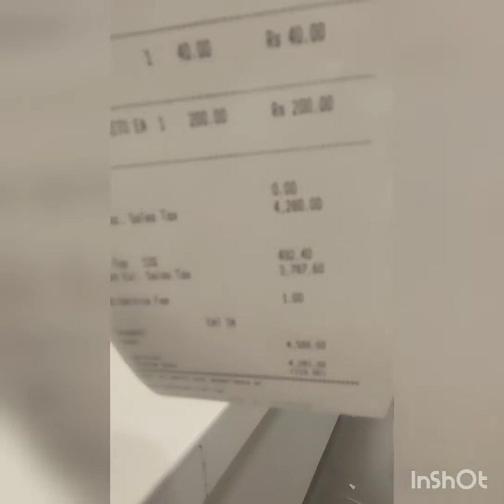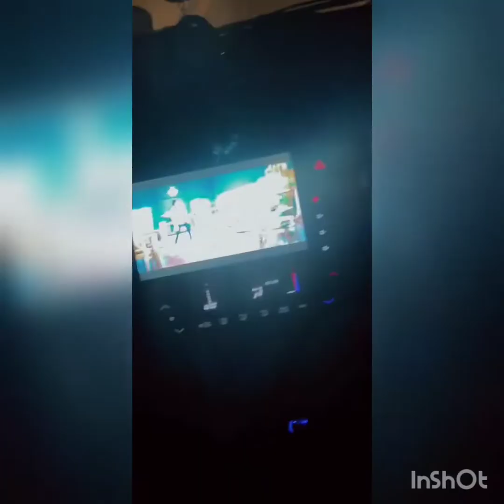Grocery shopping from max bachat super market Hyderabad